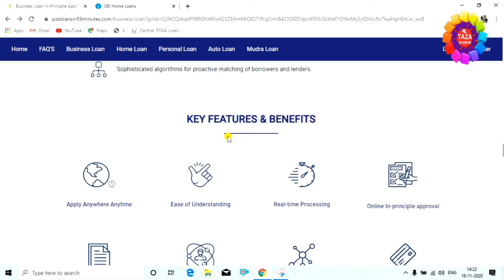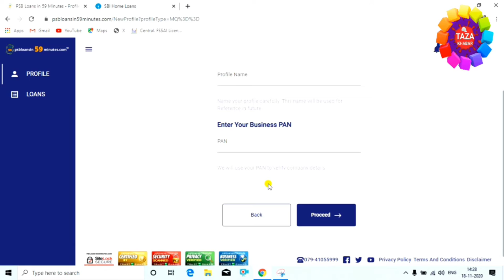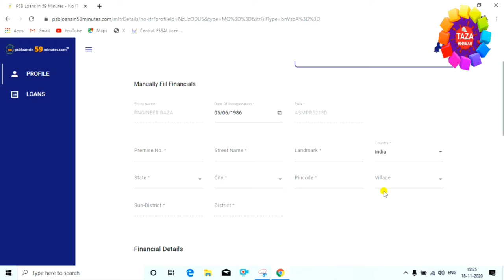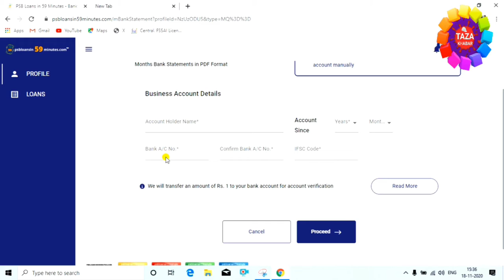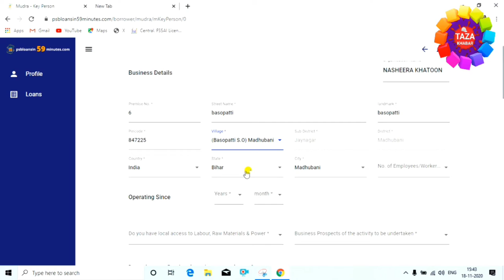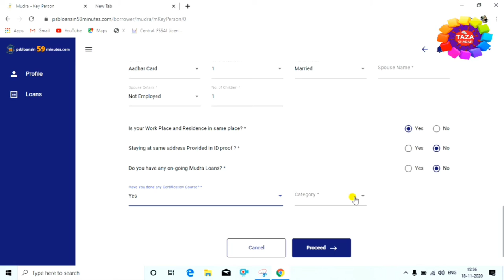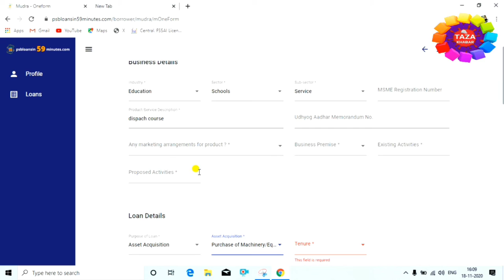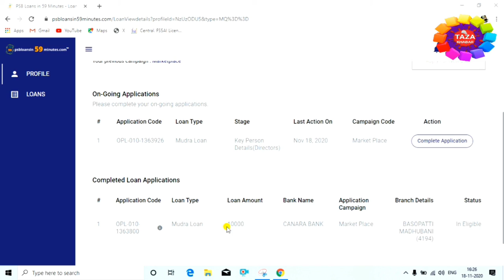How to Apply for Mudra Loan Online 2021 👈 mudra loan apply online 👌 psb loan in 59 minutes in hindi🔥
Pradhan Mantri MUDRA Yojana (PMMY)

pradhan mantri mudra yojana central government ki ek scheme hai jiske under 10 lakh rupaye tak ka loan le sakte hai. apna business shuru karne ke liye ya business ko extend karne ke liye mudra yojana loan le sakte hai.

is video me aap dekhenge ki mudra yojana ke under 59 minutes me loan kaise lete hai. is video me mudra yojana online loan process dikhaya gya hai

Pradhan Mantri MUDRA Yojana (PMMY) is a scheme launched by the Hon'ble Prime Minister on April 8, 2015 for providing loan up to 10 lakh to the non-corporate, non-farm small/micro enterprises. These |

Eligibility : Anyone who runs small business enterprise is eligible to apply fo mudra loan. Mudra yojana loans are given under three different categories. The first category , know as shishu (for extremely small business units) covers loans upto Rs 50,000.

tags for reference : mudra loan online apply,mudra loan details,how to apply for mudra loan online,mudra loan kaise le 2021,mudra loan kaise le online,psb loans in 59 minutes how to apply,psb loans in 59 minutes in hindi,psb loans in 59 minutes,mudra loan in 59 minutes,pmmy loan apply online,pmmy mudra loan,business loan kaise le,how to apply for psb loans in 59 minutes,mudra loan kaise apply kare,mudra loan raza,zoom,zoom channel,engineerraza,engineer raza,raza,mudra yojana kya hai,mudra yojana loan kaise le,tech news,technology news,mudra load,mudra loan ke liye kaise apply kare,mudra load apply kaise kare mobile se,laptop se mudra loan kaise apply kare,kaise apply kare mudra loan ke liye,kya tarika hai mudra loan apply karne ka,mudra loan process,mudra loan new process,2021 me mudra loan kaise apply kare,mudra loan kaise apply kiya jata hai

Engineer raza